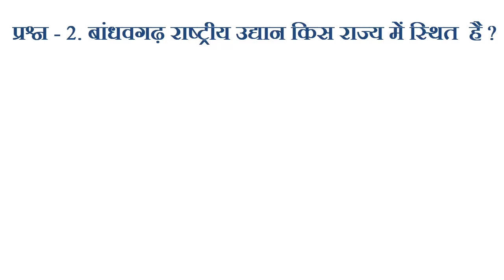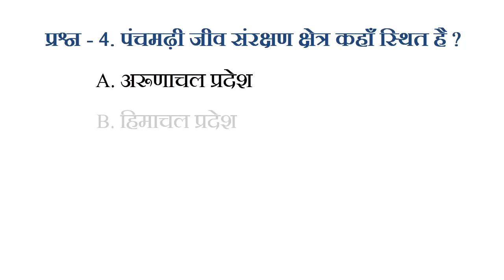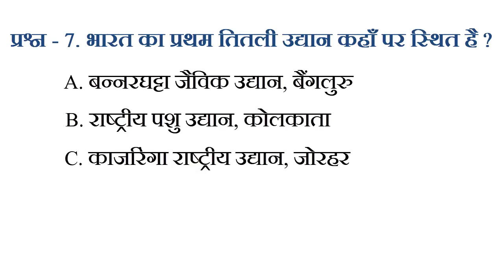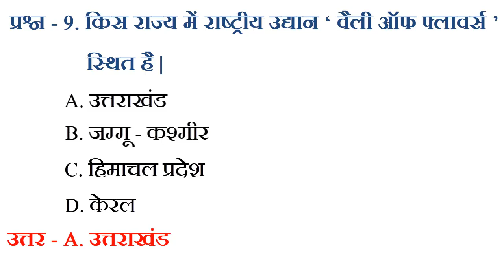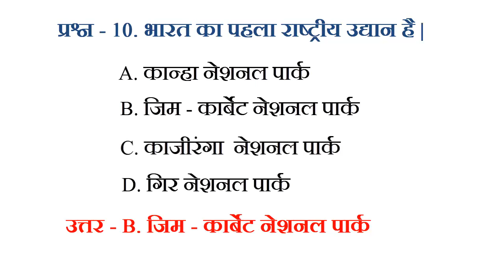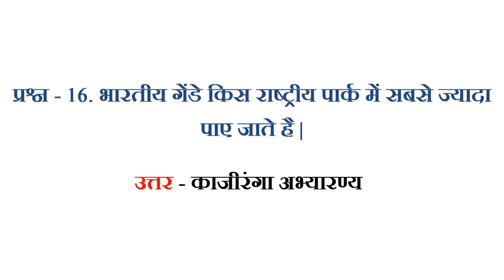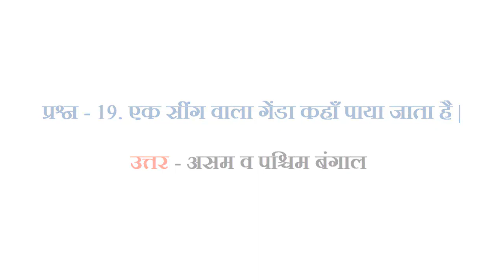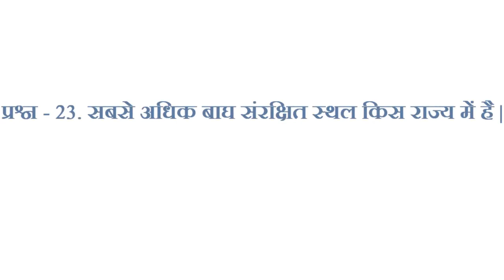#2 राष्ट्रीय उद्यान - Natioanl Park Questions and Answers || important National Park of India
GK Trick | वन्य जीव अभ्यारण व राष्ट्रीय उद्यान | Sanctuaries & National Park in India | Gk Railway ||All Sanctuaries & National Park in India

भारत के प्रमुख वन्य जीव अभ्यारण और राष्ट्रीय उद्यान

thestudymaster, Shivanshu Patel